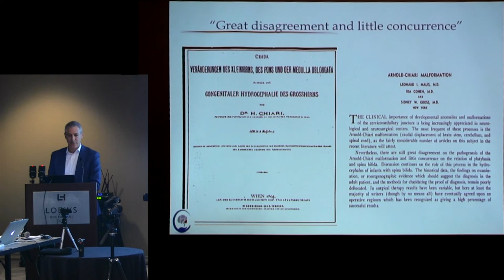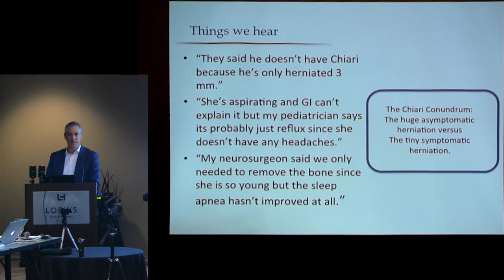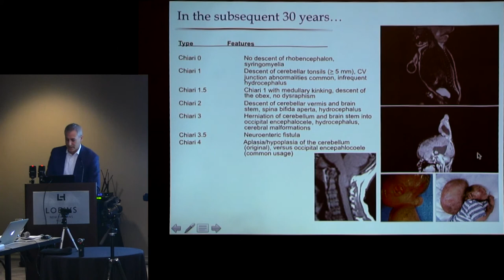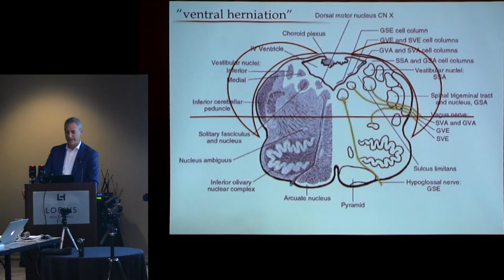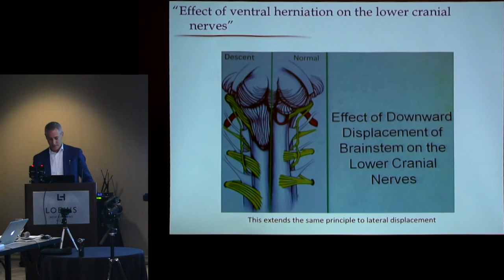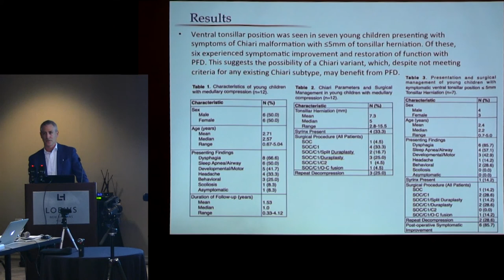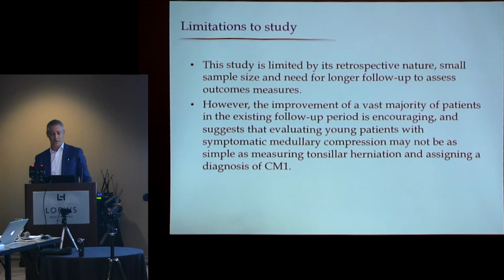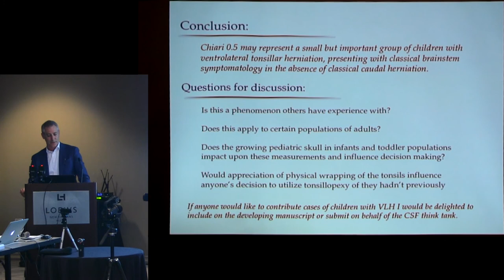"Defining Unique Chiari Classifications" - Jeffrey P. Greenfield, MD, PhD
Dr. Jeffrey Greenfield, pediatric neurosurgeon at Weill Cornell Medical Center in New York City, introduces the concept of Chiari malformation with or without cerebellar ectopia (or, "herniation"). This is a concept that has plagued clinical practices for a long time-- what should doctors do to help patients who have Chiari symptoms, but no radiological Chiari on an MRI? Dr. Greenfield describes what he has come to call "Chiari 0.5", which is not quite a Chiari, but not quite clinically insignificant, either. With all the new ways that medical professionals have begun thinking about Chiari in different contexts, more of the medical community is beginning to agree that there may be different types of patients who need to be treated very differently.

This lecture was given at the CSF Think Tank meeting on April 28, 2018 in New Orleans, LA.